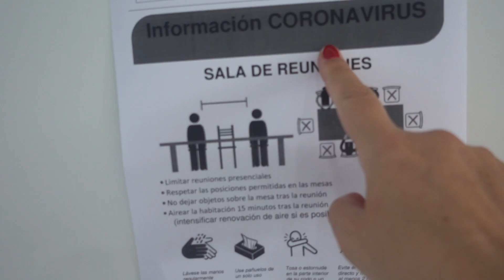¿Hay CORONAVIRUS en la OFICINA? Estamos esperando los RESULTADOS 🤧 Salgo por PRIMER VEZ a la PLAYA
Julia sospecha que tiene coronavirus, no podemos trabajar juntos porque estamos esperando a los resultados y salgo por primera vez de casa después del confinamiento

Soy Mónica, "Món" para los amigos. Así me llaman mi familia, amigos más cercanos y, por supuesto, ¡vosotros si queréis! Éste es mi canal personal donde os cuento mis experiencias, opiniones, viajes, historias y, en general, todo lo que me apetezca, sin censuras...

PUEDES ENVIARNOS TUS CARTAS, DIBUJOS Y REGALITOS A :
29650 Mijas pueblo
Málaga (España)